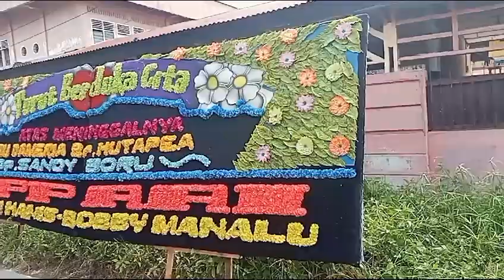Turut Berdukacita Atas meninggalnya Ibu Dameria br Hutapea. Dari: DPP AAI Arman Hanis - Bobby Manalu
Katering Siantar
Catering Siantar

JJ Florist Papan Bunga Di Pematang Siantar - 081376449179

Kota Pematangsiantar

JJ Florist Juga Menyediakan Khusus Daerah Pematang Siantar :
Dekorasi Dukacita
Bunga Salib
Handbouquet
Bunga Tangan
Standing Flower
Bunga Meja
Buket Uang
Bunga Pangku
Bunga Wisuda
Taratak
Katering / Catering Siantar
Dekorasi Pelaminan
Dekorasi Kantor